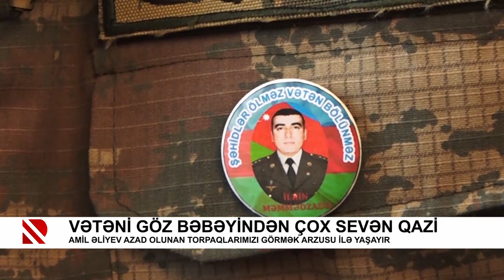Vətəni göz bəbəyindən çox sevən qazi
Amil Əliyev azad olunan torpaqlarımızı görmək arzusu ilə yaşayır